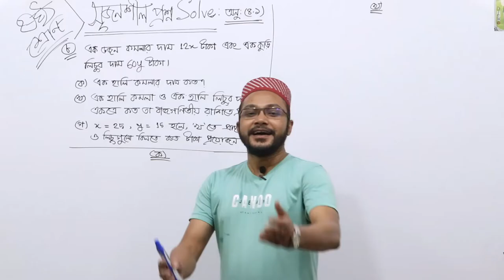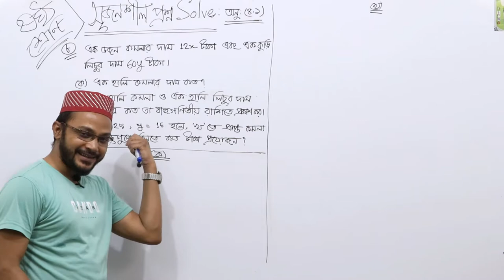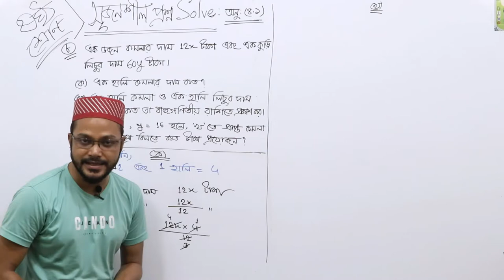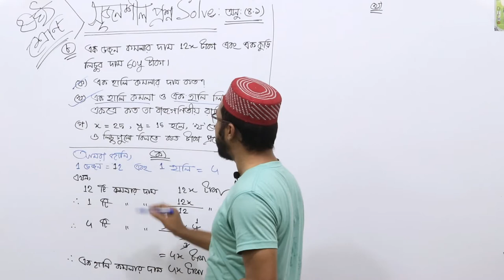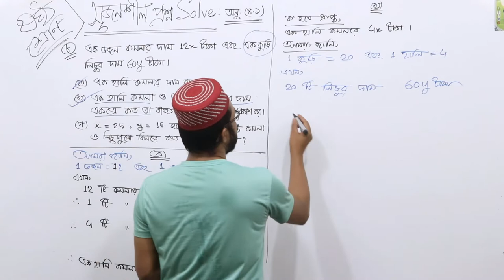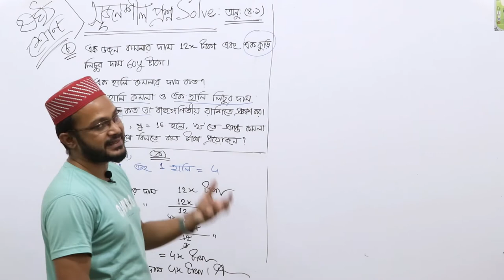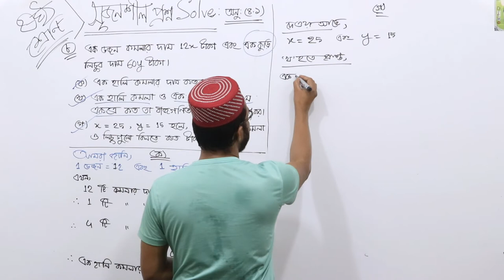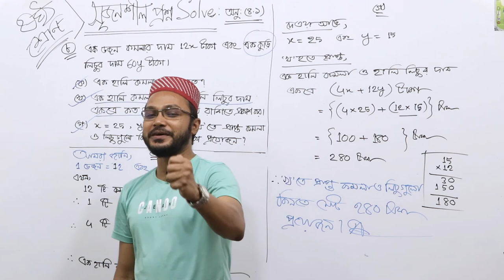Class Six Math / ষষ্ঠ শ্রেণির গণিত - অনুশীলনীঃ ৪.১। সৃজনশীল প্রশ্ন সমাধান। পর্ব-১৩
ষষ্ঠ শ্রেণির গণিত - অনুশীলনীঃ ৪.১। সৃজনশীল প্রশ্ন সমাধান। পর্ব-১৩